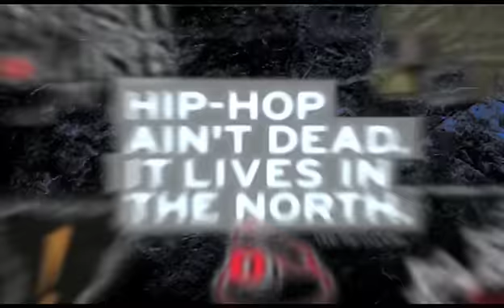KOTD - Rap Battle - Talent vs Raw Blow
KOTD MAGAZINES read or BUY

KOTD FORUMS - This is your way to Sign up and battle in KOTD!

"PutYourMoneyWhereYourMouthIz" Vol.7 Judged By: poRICH, Tricky P, Rob Whiskey, FeelGood Hosted By: Organik